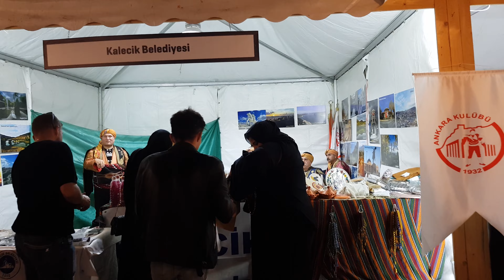القرية التركية في الكويت الجزء ٣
قناة تعرض مقاطع فيديوهات لدول زرتها فأحببت أن أشارككم هذه التجربة
القرية التركية في الكويت